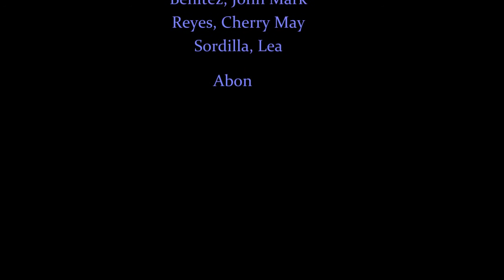MULTIMEDIA PROJECT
commercial project
CAVSU